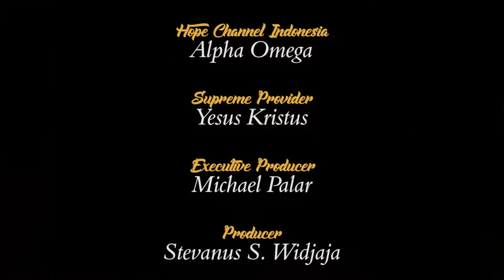ALPHA & OMEGA Episode 4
Call Center Hope Channel Indonesia :
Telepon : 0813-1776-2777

Frekuensi Hope Channel Indonesia Parabola

Satelite : TELKOM 1
Frekuensi LNB : 05150
Symbol Rate : 3000 KSPS
Position : 108° E
Frequency Trans : 3830 Mhz
Polarity : Horizontal